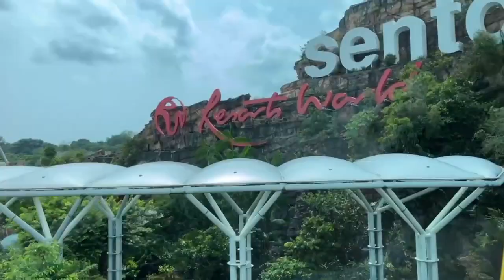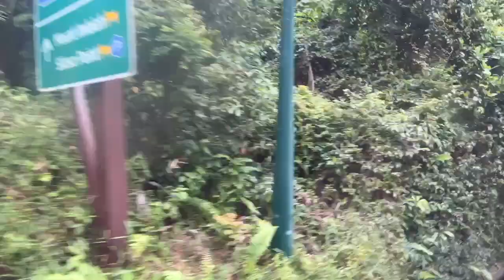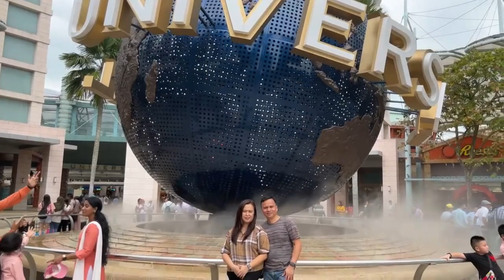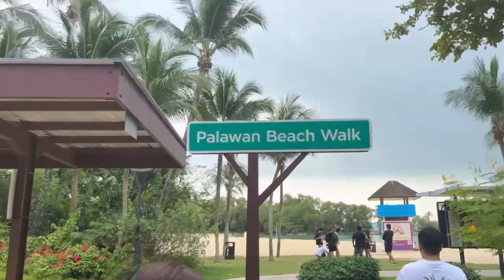Singapore Vlog #4 - Sentosa Island Tour | Wings of Time | Bus Tour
Hello there 👋🏼, I hope you guys are doing very well. Here is the fourth part of my Singapore Vlog on my last christmas holiday, along with my family and friends. We explored the island of Sentosa for the whole day using a bus tour. We visited Fort Siloso Skywalk, Universal Studio Singapore, and Palawan Beach Walk. At the end of the day, we watched the iconic Wings of Time show. Come and see our adventures recorded on this vlog. Have a great day.